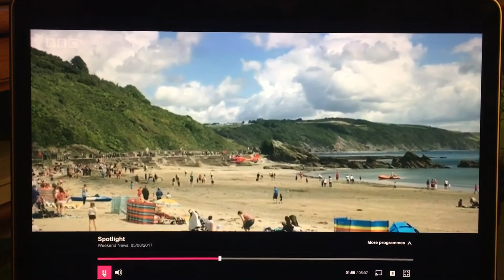My footage used on @BBCSpotlight news!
Footage I captured earlier today on my iPhone of the Devon Air Ambulance landing on Looe beach has been used on BBC Spotlight (West Country news)!